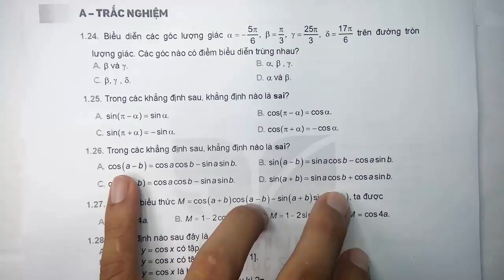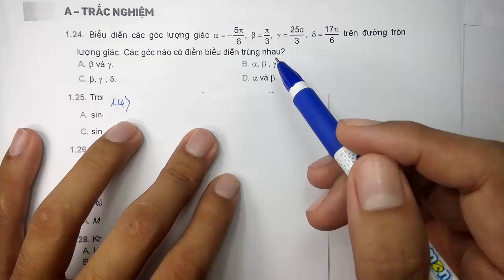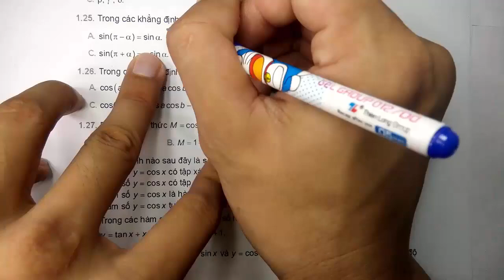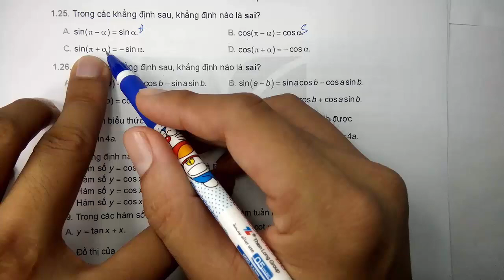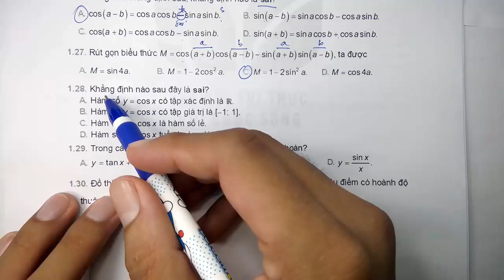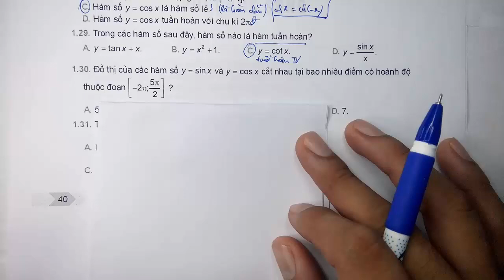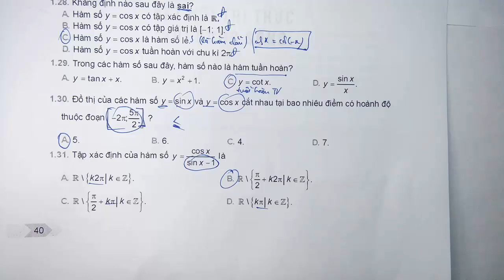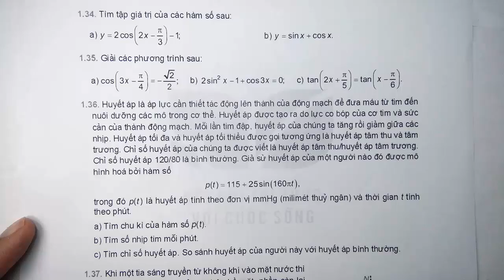Toán học lớp 11 - Kết nối tri thức - Chương 1 - Bài tập cuối chương 1 | Lượng giác - Tiết 1